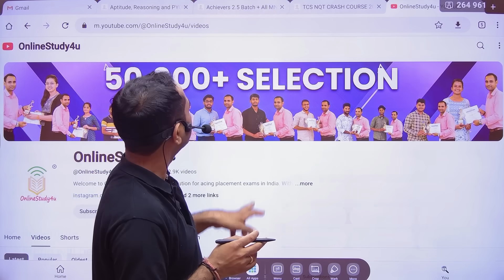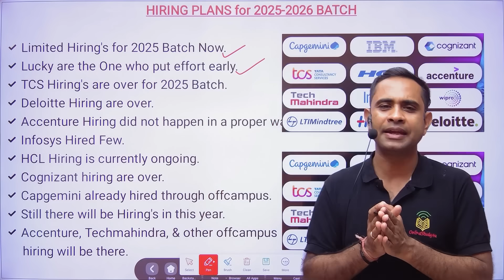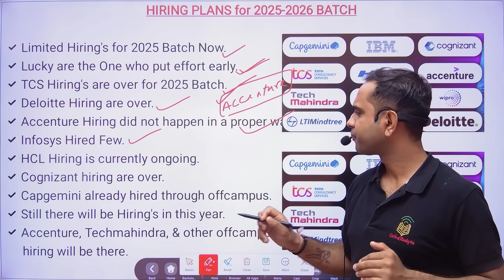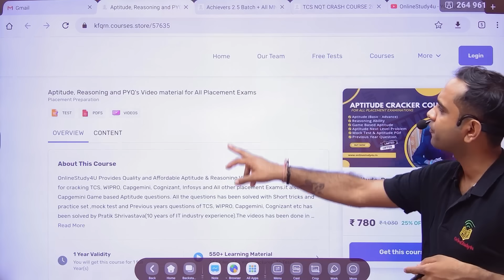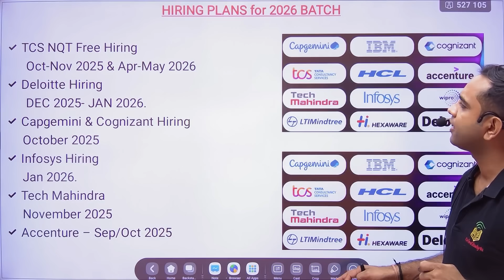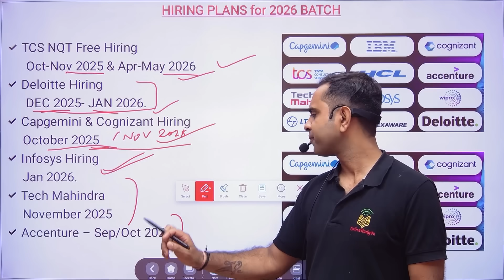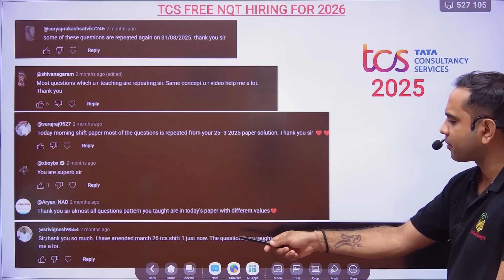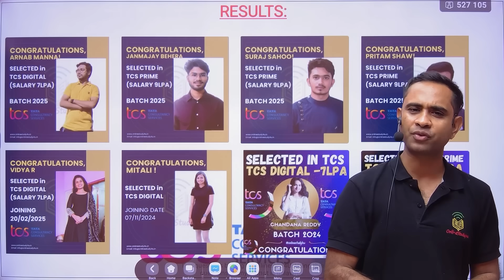TCS, Infosys , Accenture Hiring plan for 2025 & 2026 Batch | Hiring Month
🚨Achievers 2.5 Batch Starting from 10th June 2025-

tcs nqt 2025 batch hiring,
tcs nqt hiring 2025 batch,
how to get job in tcs after bca,